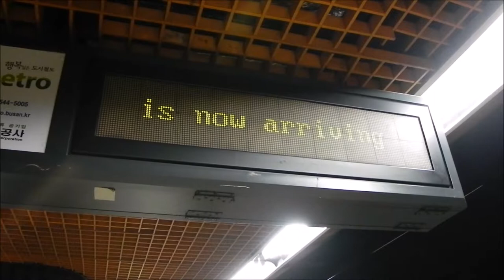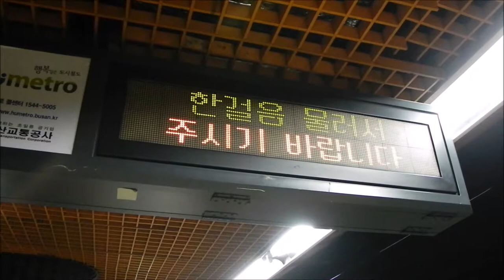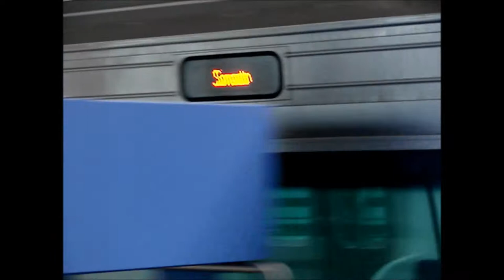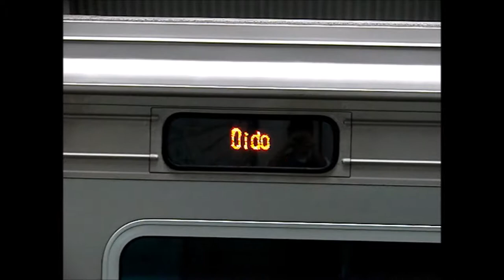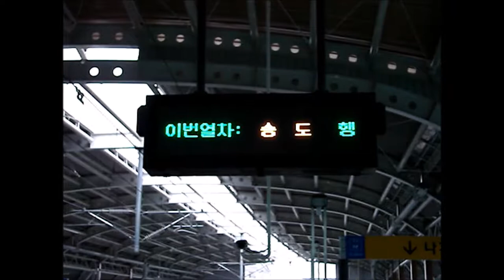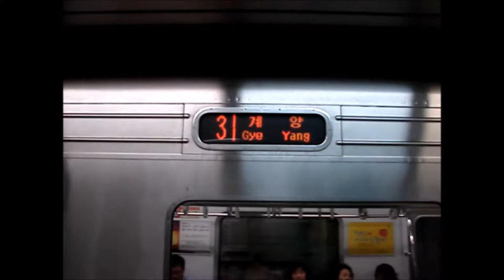Seoul/Busan, South Korea Railfanning (한국철도공사/수도권 전철/부산 도시철도) Railfanning - April-June 2012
Here are various videos taken in April, May, and June 2012, featuring the Seoul Metropolitan Subway system, the Korea Railroad Corporation (Korail), and some Busan Metro action! Retired 2nd generation Korail 1000-series ("중저항") cars can be seen running, as well as Korail Alstom/Rotem KTX-1 & Hyundai Rotem KTX-2 (KTX-Sancheon/KTX-산천) cars prior to their renumbering, the former Jungang Line running with 6-car trains and Hyundai Rotem Korail 361000-series cars, the Suin Line running with trains in red livery, and stations as they appeared prior to the installation of screen doors.